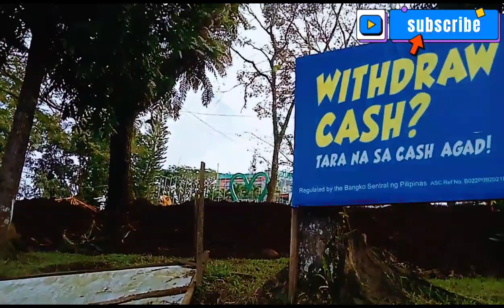BAJAJ RE OMAANDAR PERO AYAW TUMAKBO BAKIT KAYA TARA CHECK NATIN DOL,@ayosamigovlog993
BAJAJ RE OMAANDAR PERO AYAW TUMAKBO BAKIT KAYA TARA CHECK NATIN DOL,TANGAL PALA PIN NG REVERSE AT PALUS YONG KAMBYO DOL KAYA BASIC LANG YAN TARA TUROAN KITA DOL KONG PANO DESKARTIHAN YAN ITO ANG TIPS KO SA INYO KAILANGAN MOTONG MALAMAN DOL PARA IWAS HILA KONG SAYO NANGYARI ITO SA UNIT MO DOL,@ayosamigovlog993
PLEASE SUPPORT MY YOUTUBE CHANNEL ITO ANG LINK MGA LODS 👇👇👇❣️🙏

PLEASE SUPPORT YOUTUBE CHANNEL NG MGA KASAMAHAN KO MGA LODS ITO ANG LINK NILA 👇👇👇❣️🙏